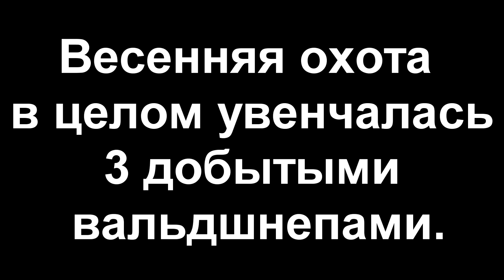Сезон охоты на вальдшнепа. Лось, щука, клещи и мотоцикл Минск SCR 250.